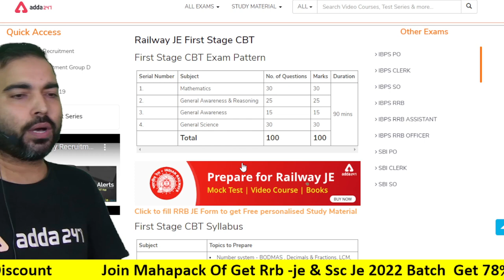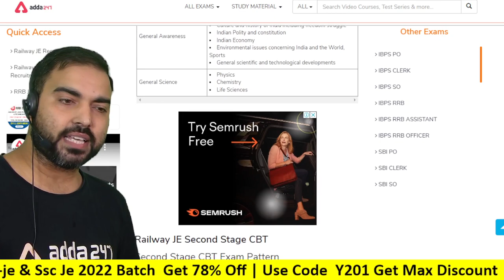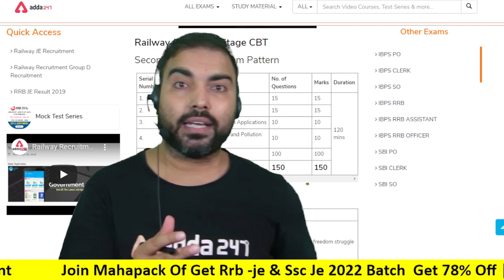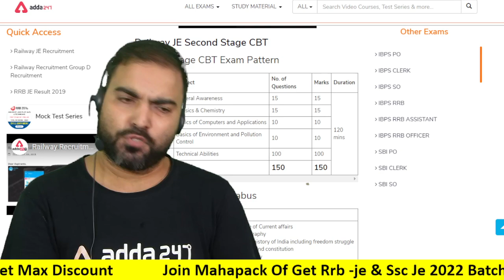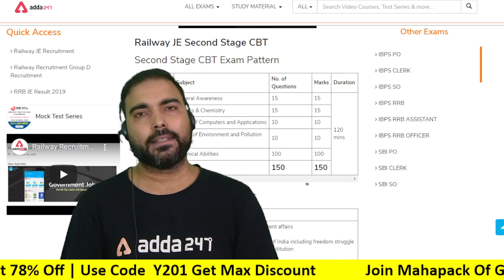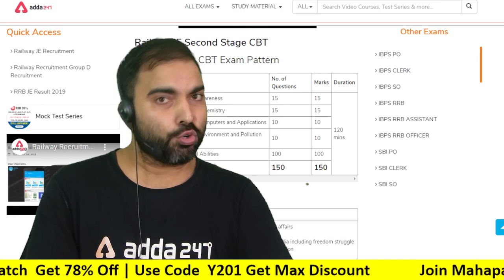RRB JE Recruitment 2022 | भी out होगा जल्दी से SSC JE 2022 की तरह | Exam pattern | syllabus